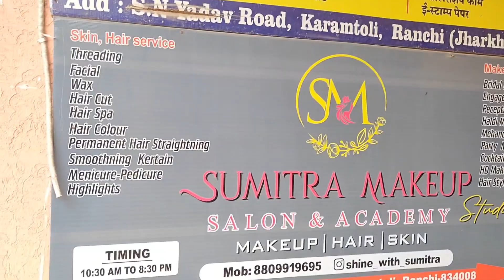सरहुल शोभायात्रा रांची।।Sarhul Julus Ranchi।।Sarhul vlog, 2023।।Ranchi Jharkhand।11.04.2024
sarhul julus ranchi 2024
sarhul julus video
sarhul julus ranchi
sarhul vlog
ranchi sarhul video 2024
sarhul video
sarhul julus
ranchi sarhul
sarhul julus ranchi
sarhul julus video
sarhul julus vlog video

Background music credit-: AgusAlvarez - Closer